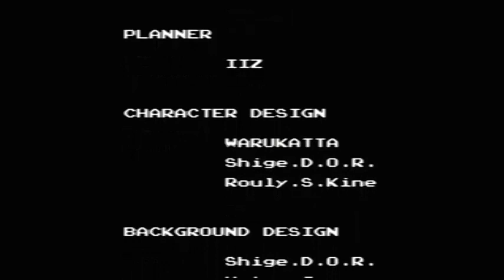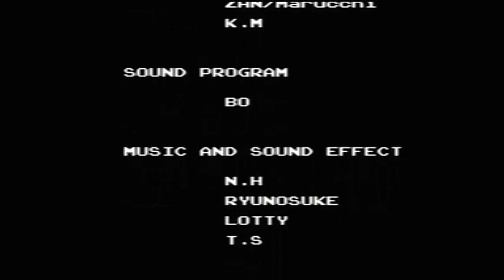Golden Axe III (1cc) - Sarah Burn - comentado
Partida completa con un solo crédito, a este infravalorado Golden Axe 3, que en principio fue un titulo exclusivo del pais del sol naciente.